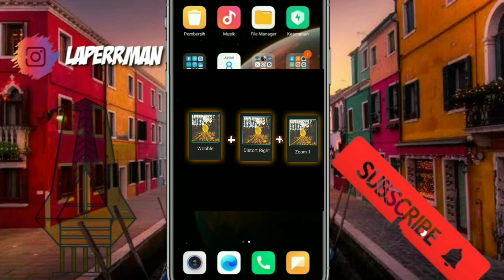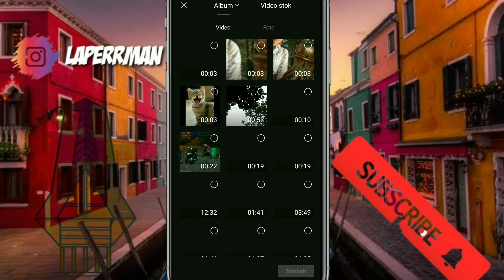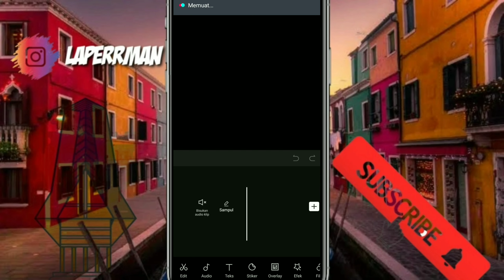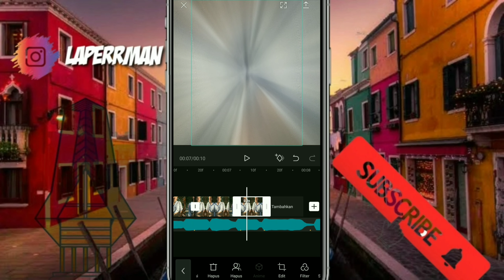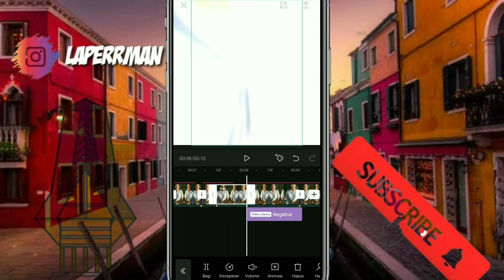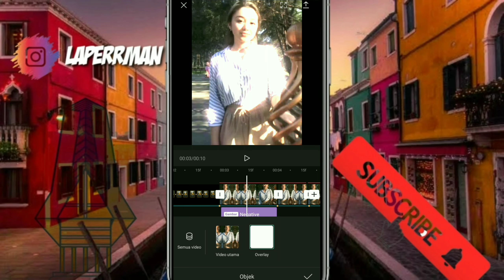TUTORIAL EDIT VIDEO TIKTOK JEDAG JEDUG KALEM PAKE LAGU DJ SLOW MELODY TUNG TUNG wkwwk || CAPCUT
Assalamuaikum Wr.Wb
DURASI :
2.9\1.1\0.5\0.3\0.6\1.1\0.4\0.3\0.6\1.0\0.6\0.4
LINK AUDIO (EKSTRAK DARI VIDEONYA
tutorial
tutorialcapcut
tutotrialcapcutgampang
tutorialcapcutjedagjedug
tutorialjedagjedugkalem
tutorialeditvideotiktok
djdalinda
capcut
gampang
jedagjedug
jedagjeduggampang
tutorialjedagjeduggampang
tutorialjedagjedugtiktokgampang
tutorialjedagjedugtiktok
editvideolagu
editvideotiktokpakelagudjslowmelodytungtung
editvideopakelagudjslowmelodytungtung

djslowmelodytungtungviraltiktok

//pokoknya itu lah yah wkwkw, ngak tau judulnya//

Selamat mencoba, selamat berkarya, jangan lupa berdoa